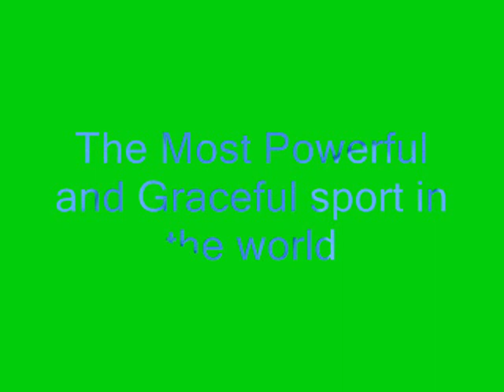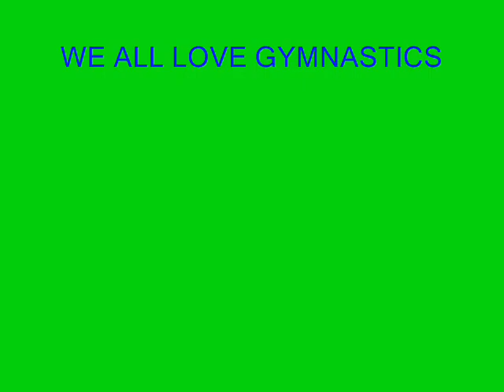Grace, Power- Gymnastics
The beauty of gymnastics!!!